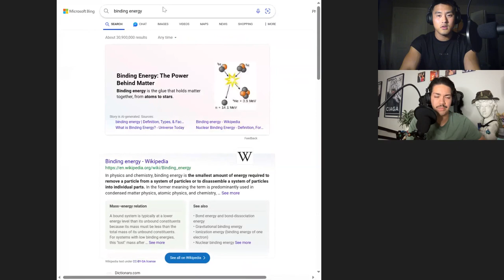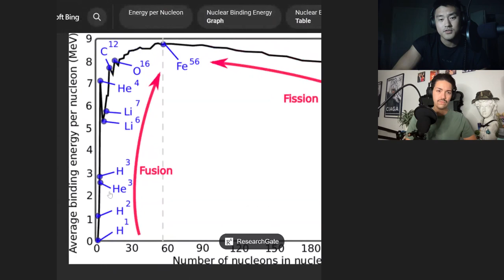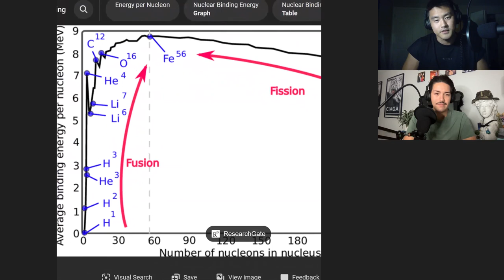J. Robert Oppenheimer: Recent film, Prometheus, Nuke Technologies, Ethics, Communism, Apples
Facets of the "Father of the atomic bomb"